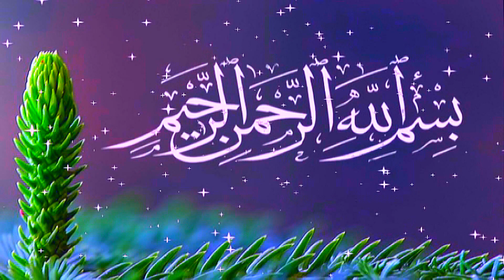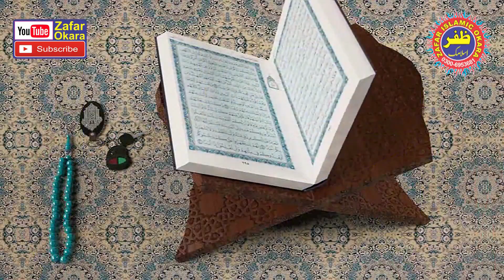Molana Qari Binyamin Abid Topic Insan Kay 3 Mustakal Account.2022.Zafar Okara